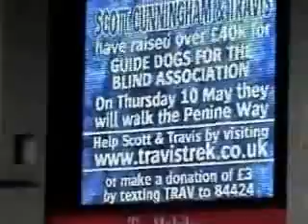Scott and Travis at Ibrox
Scott and Travis being introduced at Ibrox by Andy Cameron before the Hearts game on 21st April 2007.(Her Majesty Queen Elizabeth's Brthday)
This video actually belongs to GomacGers, I thought I'd put it on here with the rest of Scott and Travis's videos. There's plenty more to follow.